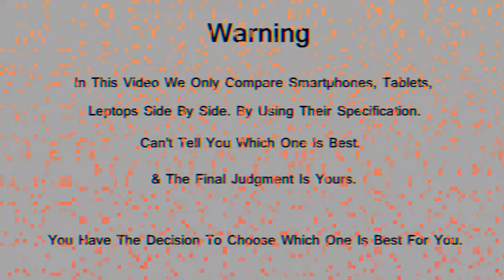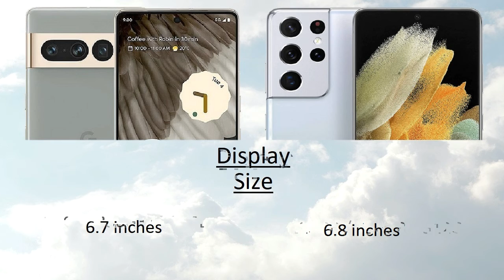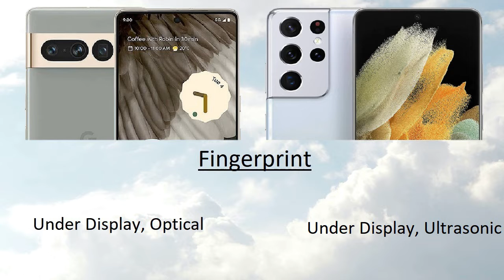Google Pixel 7 Pro vs Samsung S21 Ultra Comparison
Google Pixel 7 Pro vs Samsung S21 Ultra Comparison | Samsung Galaxy S21 Ultra vs Google Pixel 7 Pro | Technical Pranav